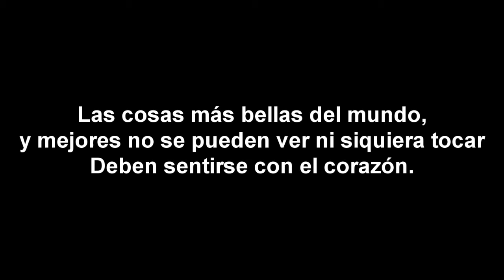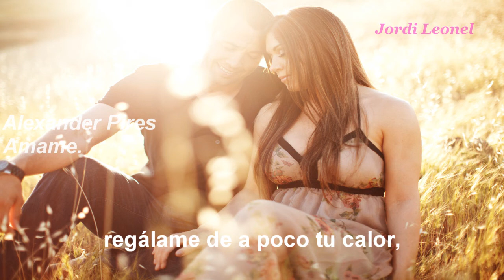Alexandre Pires Amame 1080p HD